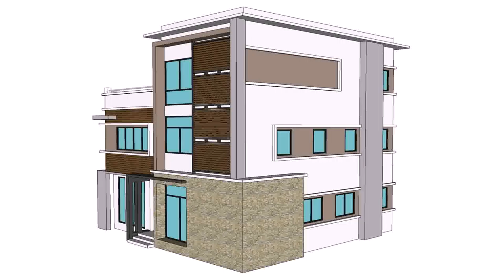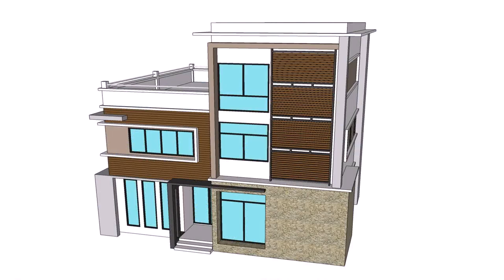Buy Car NY 5% DP